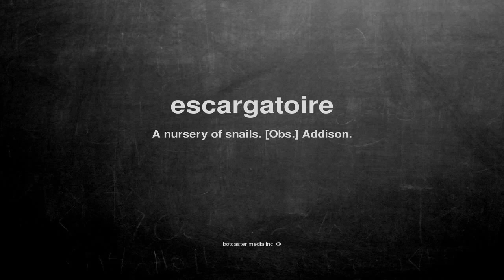What does escargatoire mean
What does escargatoire mean in English?